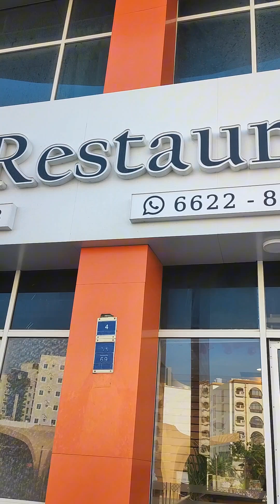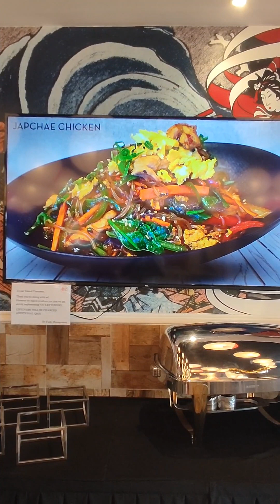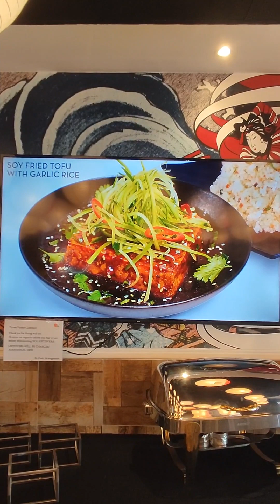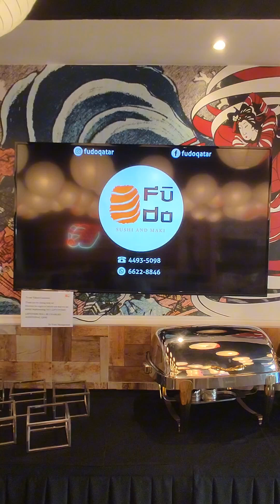Bagong Tuklas na Kainan | FUDO Restaurant